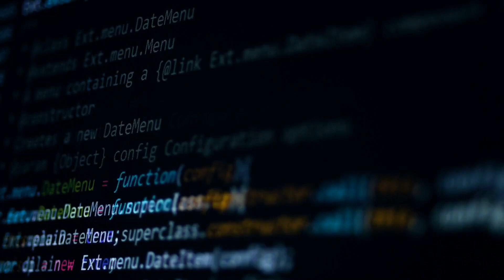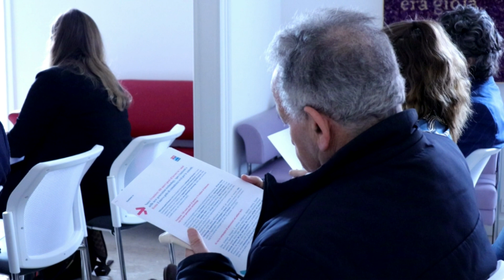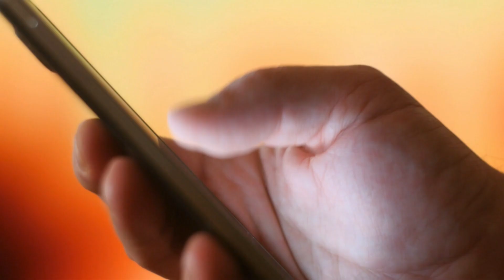Umělá inteligence, nové pracovní scénáře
Umělá inteligence mění výrobní procesy a otevírá nové scénáře i v pracovním světě.
"Ve srovnání s minulostí, kdy existovaly metody více či méně spojené se standardy, které pocházely z Japonského modelu práce, později překonané agilní metodikou, s nástupem umělé inteligence definujeme výrobní strategie s asistencí strojů, které nikdy předtím neexistovaly. Například s ohledem na rozhodování o tom co a jak upřednostnit může zasáhnout sám stroj, který přebírá historii zpracování, metody, neúspěch, spíš než kvalitu, a ukázat nám nejlepší cestu. Takže se vším, co spadá pod prediktivní analytiku, získáte vražedný výkon ve srovnání s minulostí."
EVANews